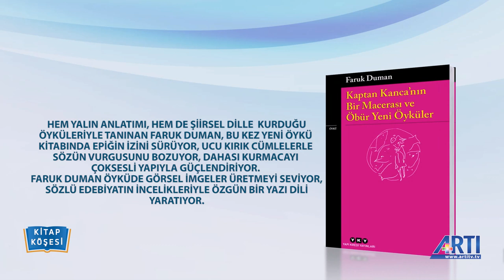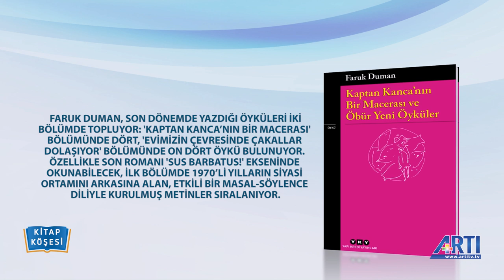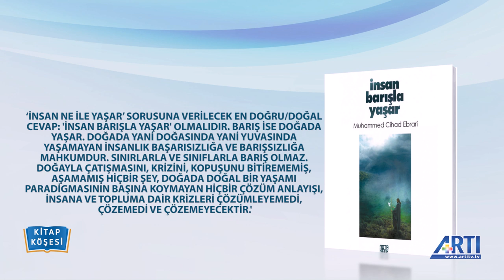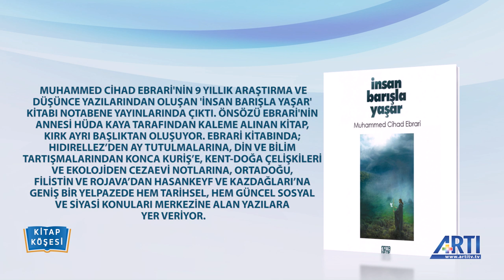Kitap Köşesi-75-Hasan Ali Toptaş-Faruk Duman-Ender İmrek-Muhammed Cihad Ebrari 7 Kasım 2019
Kitap Köşesi'nde Hasan Ali Toptaş'ın 'Beni Kör Kuyularda-Everest Yayınları', Faruk Duman'ın 'Kaptan Kanca'nın Bir Macerası ve Öbür Yeni Öyküler-YKY', Ender İmrek'in 'Şafakta Buluşuruz-Dipnot Yayınları', Muhammed Cihad Ebrari'nin 'İnsan Barışla Yaşar-Notabene Yayınları' kitaplarının tanıtımı yapılıyor.